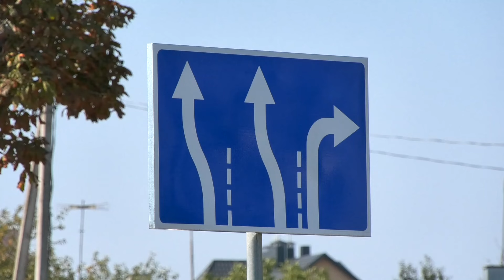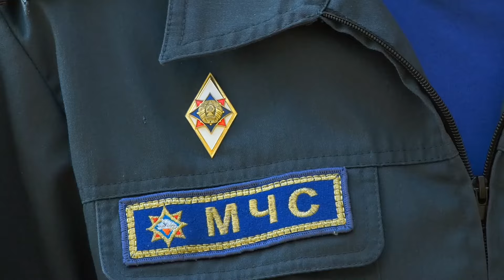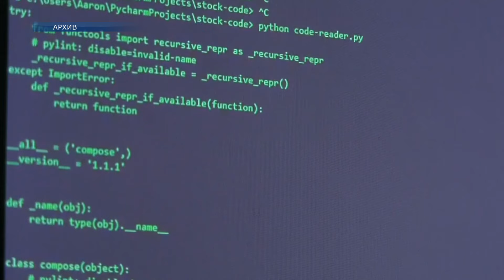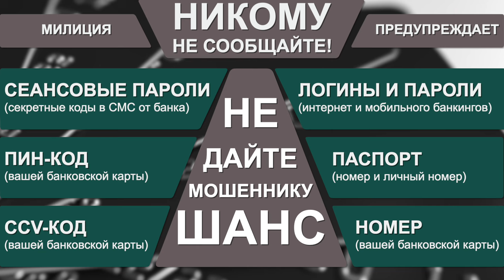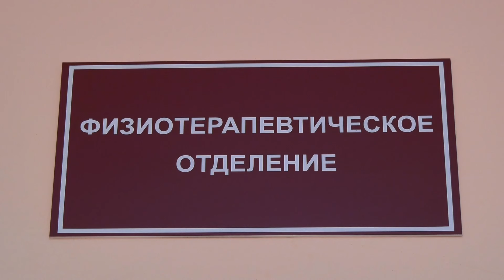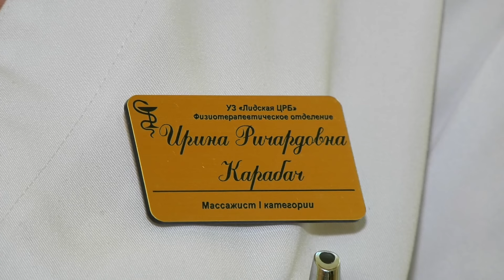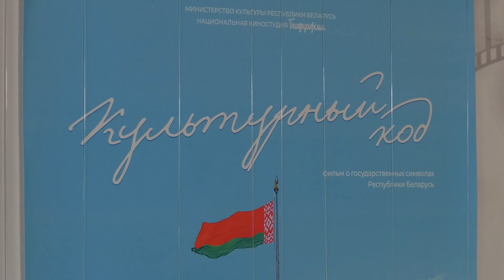"Новости" 06.09.2024\Внимание! Изменение в движении транспорта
▪️Торжественные мероприятия, посвященные дню города Гродно начались уже сегодня
▪️«Прямую телефонную линию» в субботу в Лиде проведет председатель райисполкома Сергей Ложечник
▪️Внимание! Изменение в движении транспорта
▪️Посещение лесов запрещено!
▪️Завершилась акция ГАИ «Внимание – дети»
▪️Лидчан атакуют мошенники
▪️Коллектив физиотерапевтического отделения Лидской центральной районной больницы отмечает свой профессиональный праздник
▪️Во всех кинотеатрах страны прошёл премьерный показ фильма «Культурный код»
▪️Основные мероприятия ко дню города Гродно запланированы на 7 сентября